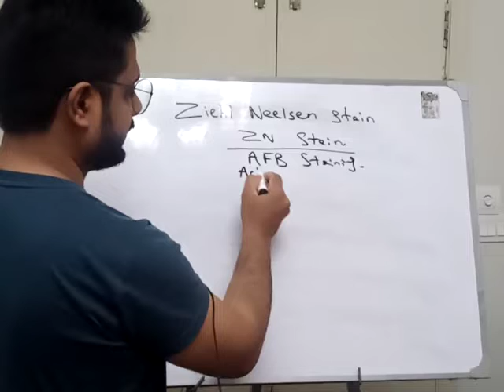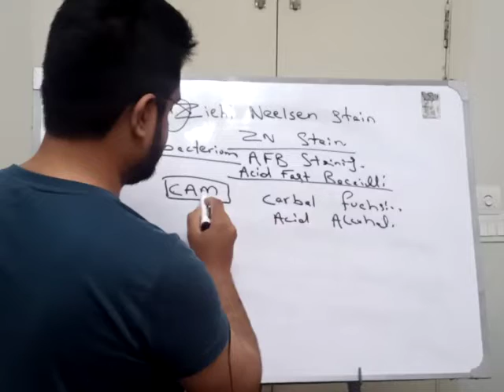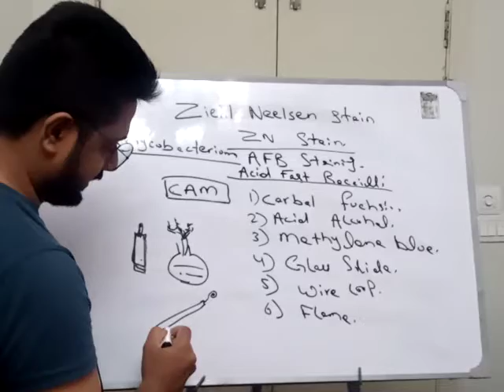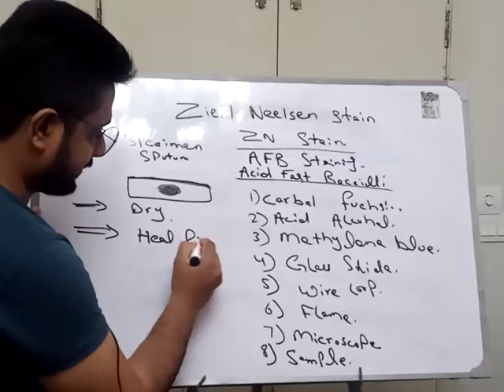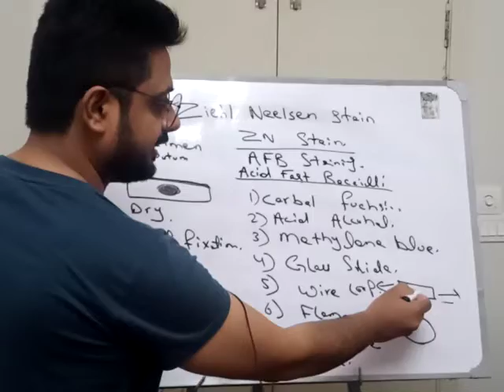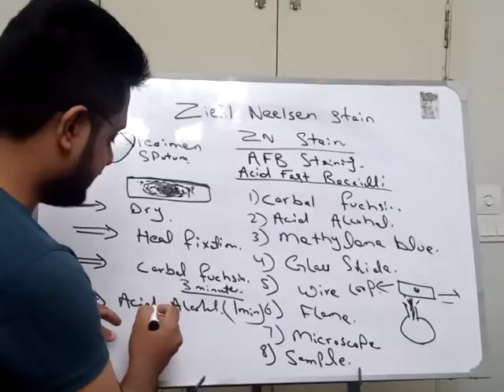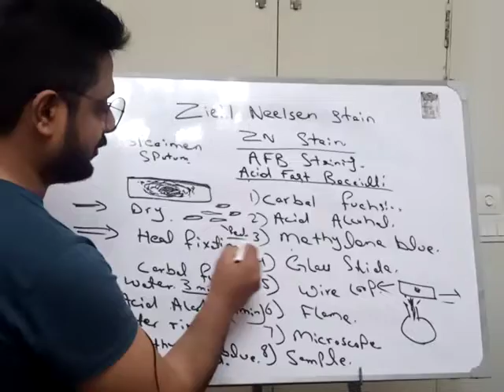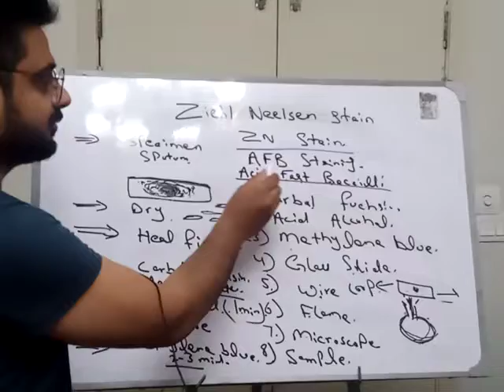ZN (Ziehl Neelsen) Staining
ZN STAINING
REQUIREMENTS
PRINCIPLE
PROCEDURE